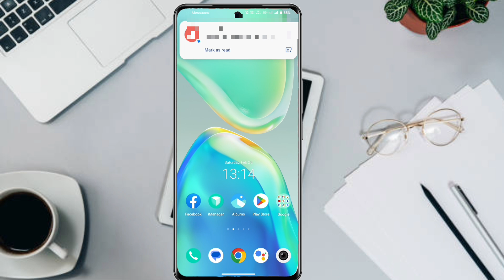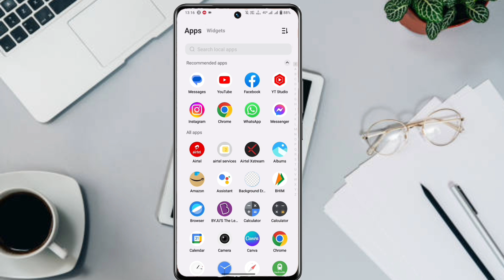jio ka data kaise check kare||jio balance kaise check kare||jio ka data balance kaise check karen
👋हेल्लो दोस्तों आज के इस वीडियो में हम आपको बताए हैं,की jio sim card का डाटा balance कैसे चेक करते हैं,बिना किसी app के तो आइए जानते हैं.

(1)jio ka data kaise check kare✅
(2)jio data kaise check kare✅
(3)jio ka data balance kaise check karen✅
(4)how to check jio data balance✅

🔵Your queris 📲✅
jio ka data kaise check kare
jio ka data kaise check kare kitna bacha hai
calling how to check jio data balance in jio
app